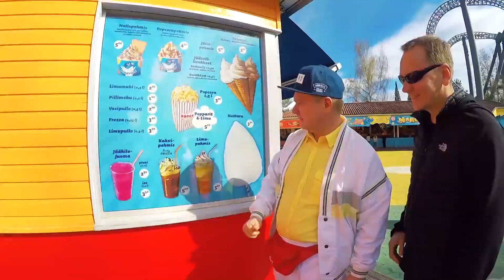Два путешественника в Финляндии – 2 серия – Сяркянниеми и лесная дача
Теэт и Кристьян вспоминают детство в парке аттракционов и наслаждаются финским летним вечером в мёкке (лесном коттедже).